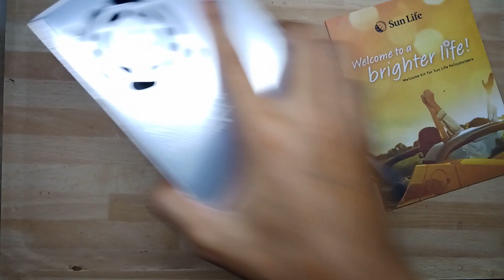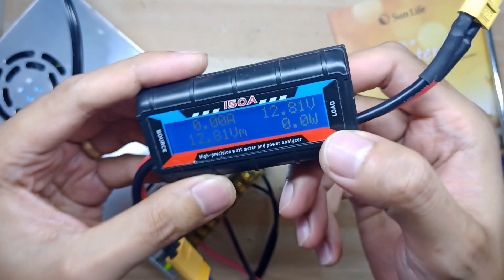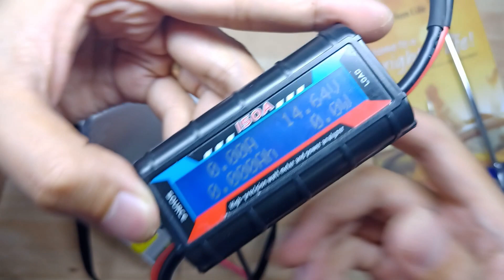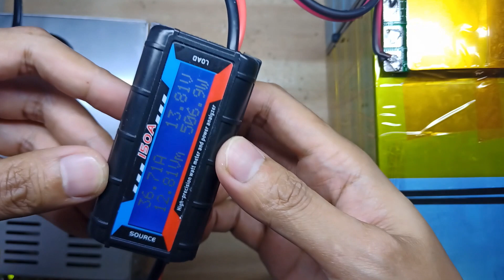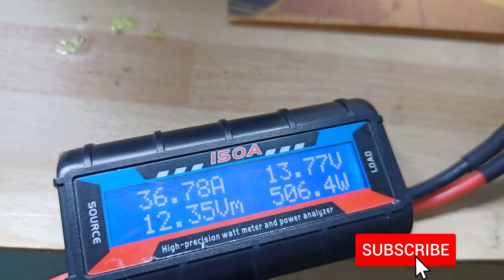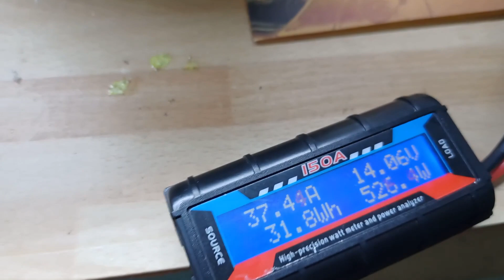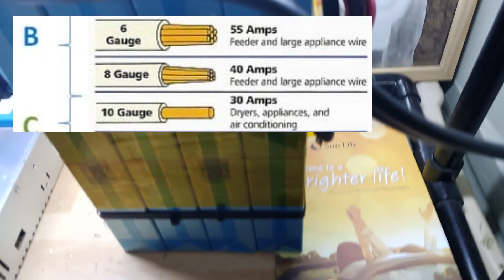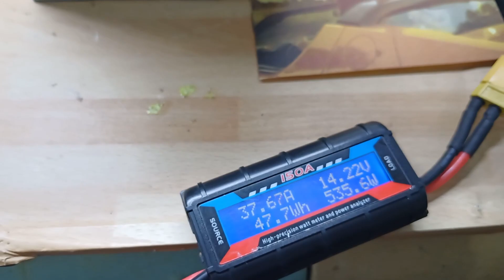100ah lifepo4 battery 12v | PART 2 Charging without SCC or Buck converter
Building 100AH Battery pack ay madali lamang mga kaDIY. Basta gumamit tayo ng proper wire sizing depende sa current na dadaloy (please check link for wire sizing - current capacity)

Building a 100AH battery pack is very easy DIYers. We just have to use proper wire sizing depending on the current that will flow. (please check link for wire sizing - current capacity)

Components Links:
1. 100AH LIFEPO4 BATTERY